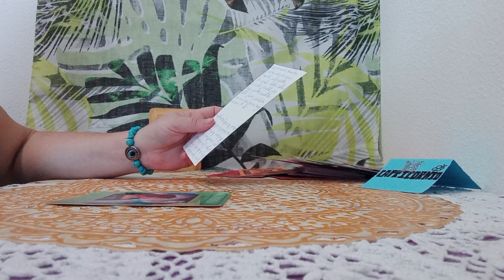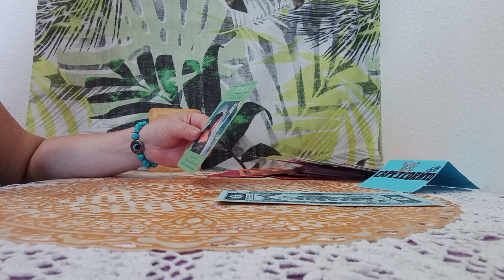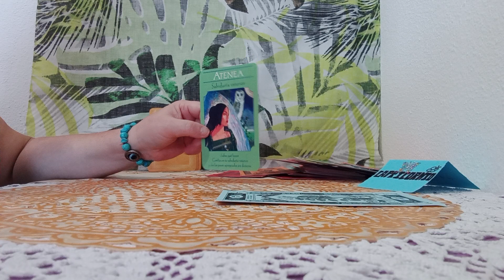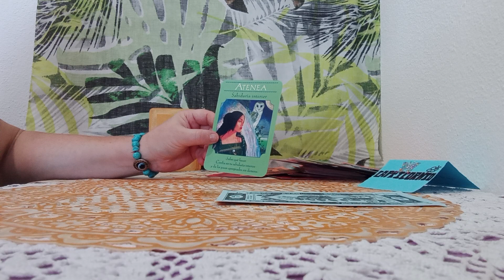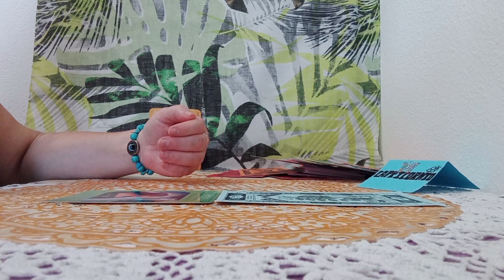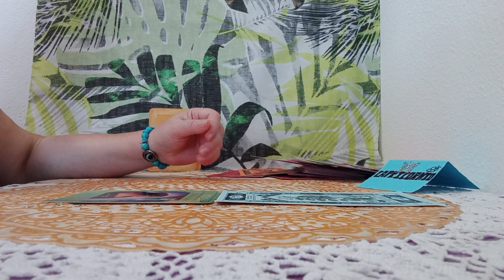CELTA Y..DE LAS DIOSAS#🧝